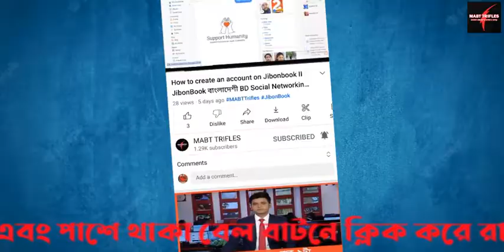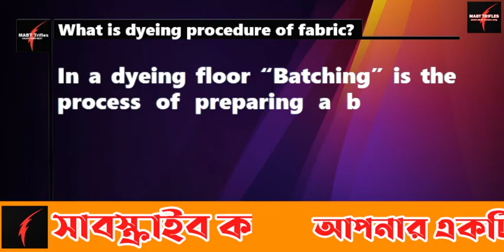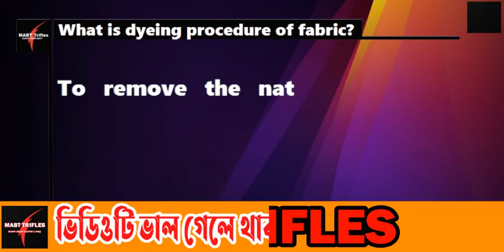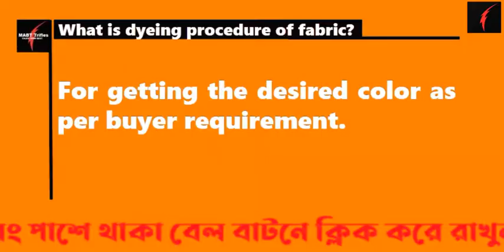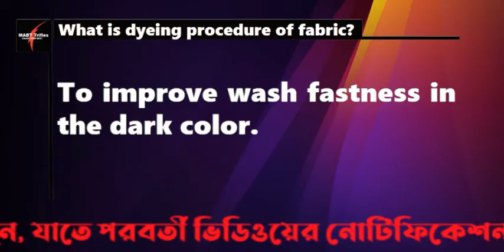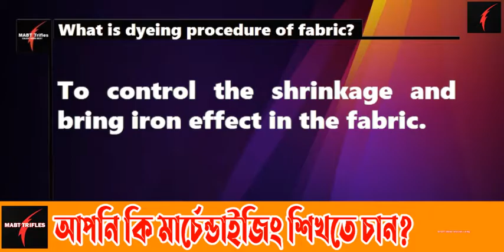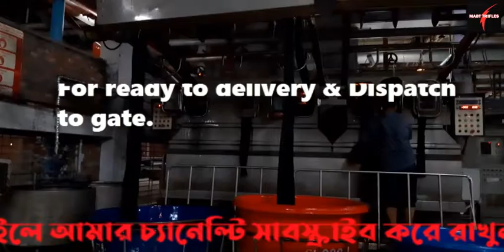Textile 46 II ডাইং কি? What is dyeing? What is dyeing procedure of Knit Fabric?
ডাইং কি?